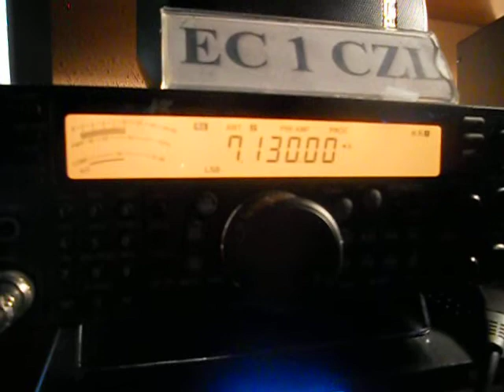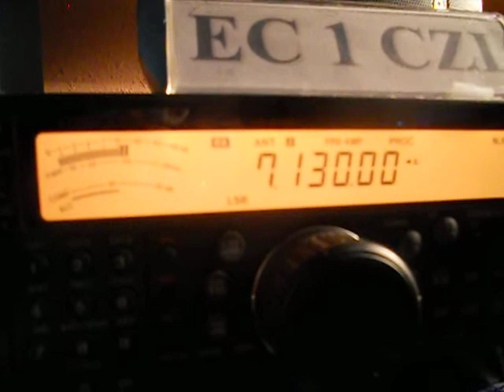OE6RLF- Ludwig Rubien- Hartberg - AUSTRIA - 19:54 utc - 02-Feb-2014 - 40 meters band